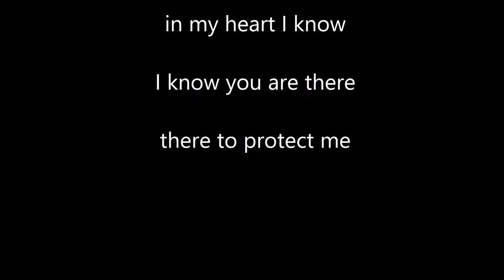Without You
Poem dedicated to my late mother.

Text written by myself, Katherine Svendsen. for more poems and short stories!